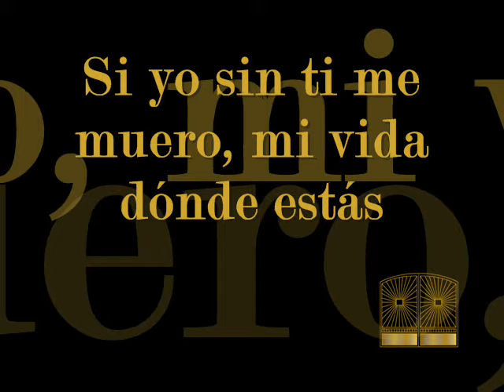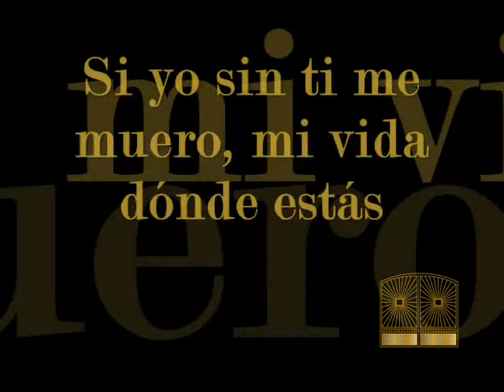Julio Jaramillo Vals No me Toquen ese Vals - Pista Karaoke